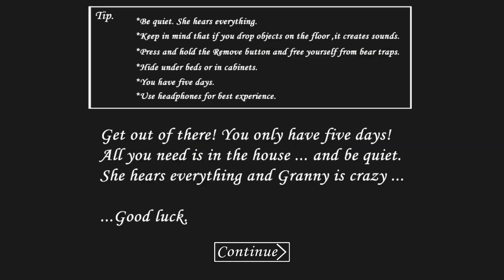Granny New Update Practise Mode Walkthrough Part 2 / Android iOS Gameplay HD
Granny New Update Practise Mode Walkthrough Part 1 / Android iOS Gameplay HD (by DVloper)

Good luck!